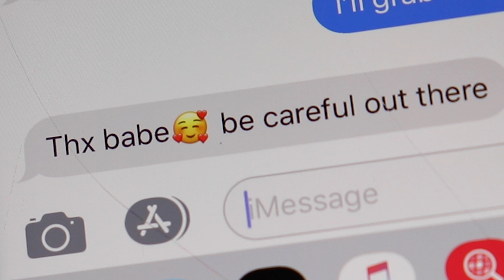"Beware" - A short film by Anthony M Nickens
Check out "Beware" directed by Anthony M Nickens 🎥
This week I decided to push myself and make a short film a day. Here is the 7th project of 7! I feel extremely blessed and accomplished! I hope this week and my work has/will inspire you to GET IT DONE! no matter what your "it" is!